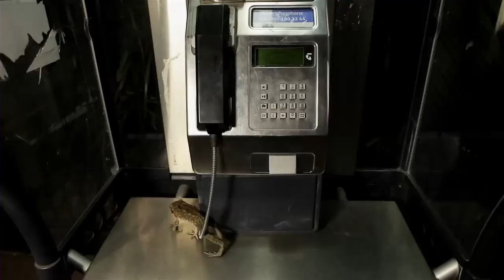earthrise - Cane Toads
Predatory, poisonous, pestilent and bloody-mindedly persistent: the South American cane toad is the eco-scourge of Australia. But now a bit of simple science and a touch of romance could signal a breakthrough in the battle against the monster toads.